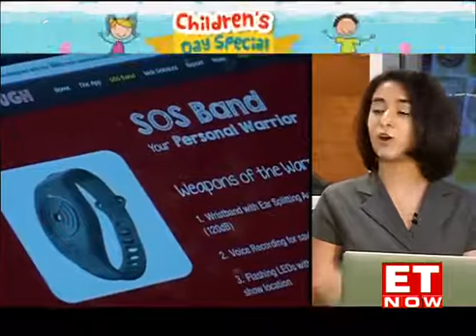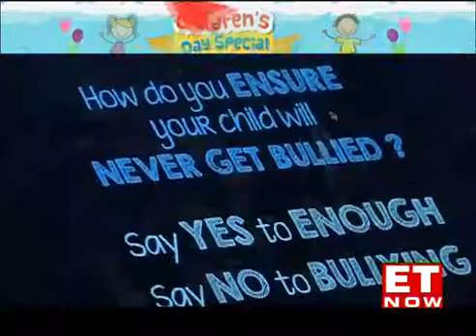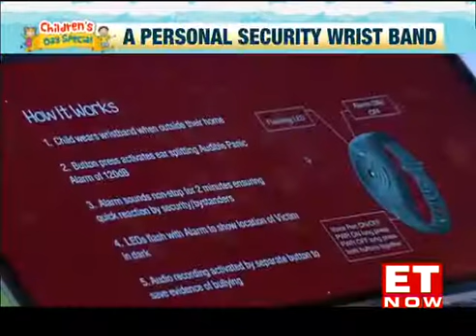14-Year-Old Who Won Rs 50,000 For Anti-Bullying App | Startup Central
No Child’s Play! She’s all of 14 & decided to take matters in her owns hands to stop bullying in schools. Meet Naayaa Mehta who has already won Rs 50,000 for her anti-bullying website & app. - Nayantara Rai
The Young Entrepreneurs Academy (YEA!) is a groundbreaking and exciting class that transforms students ages 11-18 into real, confident entrepreneurs. Throughout the class, students develop business ideas, write business plans, conduct market research, pitch their plans to a panel of investors, and actually launch and run their own real companies and social movements.

Students get an opportunity to hear as well as get inspired by several celebrity guest speakers. The list comprises of entrepreneurs from some of the top industrial houses in India as well as some of the larger e-commerce start-ups. In addition, students take behind the scenes, fun, field trips to India’s most successful businesses. They work with mentors from top consulting and venture capital funds in India. Finally, they participate in a "Shark Tank" style Investor Panel, where they will present their business ideas to a panel of India’s most successful business leaders for the opportunity to secure real funding to launch their businesses and 6 premier education institutes, American School of Bombay, The Shri Ram School, Delhi and The Cathedral School, Mumbai, Bangalore International School, Bangalore, Glendale Academy, Hyderabad, American Embassy School, Delhi are the host locations.

The Young Entrepreneurs Academy is not only a wonderful tool to teach students about business, but also a great way to build confident leaders with values. An excellent instrument to unify the business and educational communities, YEA! India looks forward to scale rapidly pan India to fulfil its mission of teaching more students how to make a job, not just take a job.

Incredible Ventures in India is the first overseas organization to license YEA!. YEA! was founded by Gayle Jagel in 2004 at the University of Rochester, Rochester, New York, with support from the Kauffman Foundation. YEA! classes are currently available in more than 104 centres across 40 states in the U.S.A. To date, more than 4,000 YEA! students have launched over 3,000 real businesses.